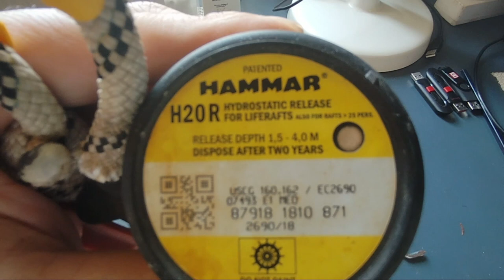HYDROSTATIC RELEASE EXPLANATION